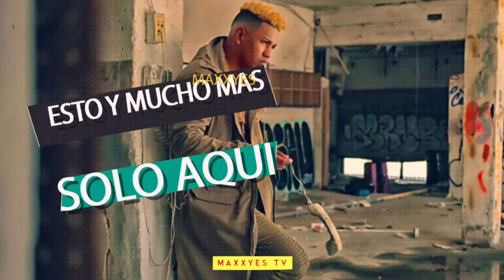Franny saludando a MaxxYes desde Cuba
Franny El Fenómeno es un reggaetonero en solitario de la isla de Cuba.